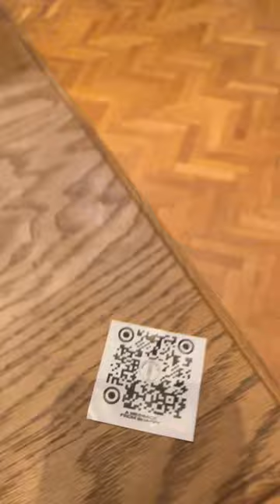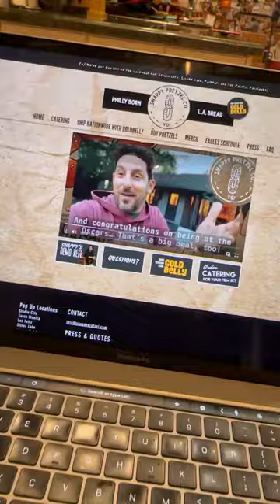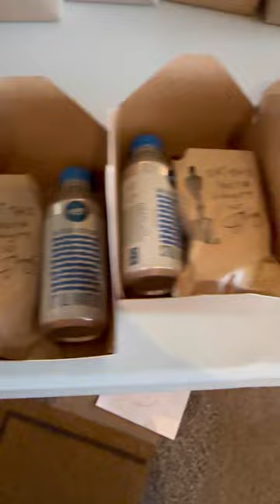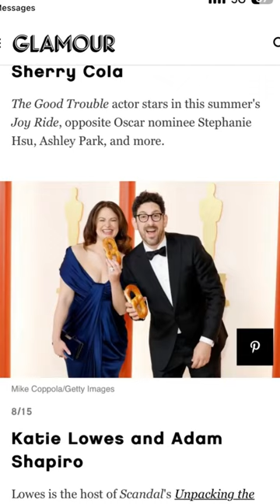OSCARS 2023: 4000 Shappy Pretzels under every seat at the Academy Awards!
These are the video highlights from our time at the Oscars! Unbelievable...thank you @JimmyKimmelLive !